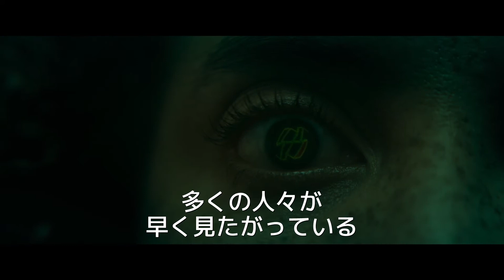主役は“人喰いジーンズ”！「シッチェス映画祭」上映作品『キラー・ジーンズ』予告編＆新写真公開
2021年10月29日（金）より東京、名古屋、大阪、京都にて順次開催される「シッチェス映画祭ファンタスティック・セレクション」の上映作品『キラー・ジーンズ』の予告編が解禁された。

今年で8回目を迎える「シッチェス映画祭ファンタスティック・セレクション 2021」上映作品のひとつ、『キラー・ジーンズ』は“人喰いジーンズ”が主役のホラーコメディ。これまで、トマトや、タイヤ、ソファなど思いもよらぬモノが、人間に襲いかかってきたファンタ系ホラー映画の系譜を継ぐ最新作として今回ラインナップされた。タイトルの通りジーンズが人間に襲いかかる！というワンアイディアで押し切ってしまう作品だ。
文明崩壊後の世界を、BMXにまたがり生きのびる青年の活躍を血みどろゴア描写満載に描いた『ターボキッド』の製作陣による本作もまた、スプラッターシーンの出血大サービス！このたび解禁された予告編からも分かるように、履いた人間の足をあらぬ方向にバキッと曲げてしまったかと思えば、首に巻きついてそのまま締め殺したり、ファスナーを巧みに使って指を切断したりと、ジーンズの特徴を存分に活かした豊富な殺しのパターンを見せつけてくれる。

【作品概要】
キラー・ジーンズ
とあるアパレルメーカーが、誰にでもフィットする最新のジーンズを開発。従業員が発売前夜にキャンペーンの準備に追われる中、ジーンズが勝手に動き出して人間たちを血祭りに上げていく……。“人食いジーンズ”というワンアイデア、ワンシチュエーションで押し切るホラーコメディ。スプラッター度高め、アイデア豊富な殺しのバリエーションが見ものだが、ファストファッションや消費文化の弊害をテーマに据えるなど、思いのほか社会派な怪作。
○監督：エルザ・ケプハート
○出演：ロマーヌ・ドゥニ、ブレット・ドナヒュー、セハル・ボジャーニ、スティーブン・ボガート
○原題：SLAXX 2020 年／カナダ／77分

「シッチェス映画祭ファンタスティック・セレクション2021」
■会期・会場：2021年10月29日(金)～11月11日(木)＠ヒューマントラストシネマ渋谷
2021年11月開催＠シネマスコーレ
2021年10月29日(金)～11月18日(木)＠シネ・リーブル梅田2021年11月19日(金)～＠アップリンク京都
■料金：当日一般：1,600円／専門・大学生、シニア：1,200円／高校生以下：1,000円
■配給・宣伝：ブラウニー
■協力：松竹